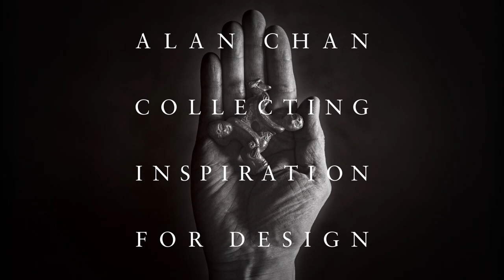Audio Guide : Alan Chan: Collecting Inspiration for Design - GiGi Leung - East Meets West - English